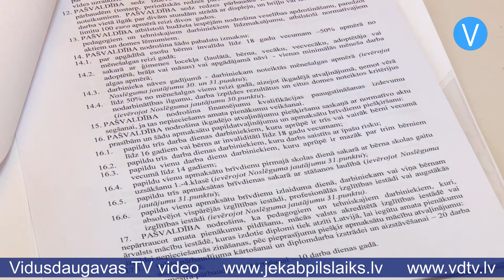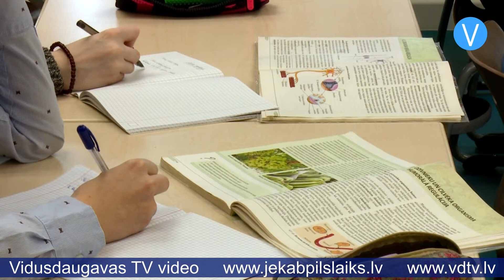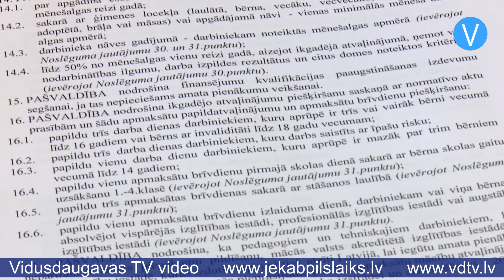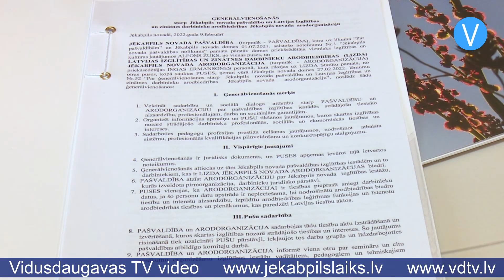Jēkabpils novadā parakstīta vienošanās, kas paredz atbalstu pedagogiem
Jēkabpils novada domes priekšsēdētāja vietnieks izglītības un kultūras jautājumos Alfons Žuks un Latvijas Izglītības un zinātnes darbinieku arodbiedrības (LIZDA) Jēkabpils novada arodorganizācijas priekšsēdētāja Inga Ermansone parakstīja ģenerālvienošanos par sadarbību jautājumos, kas skar pašvaldības izglītības iestādēs strādājošo tiesisko aizsardzību, profesionālās, darba un sociālās garantijas.

Inga Ermansone stāsta: “Tā kā es ilgstoši esmu arodbiedrības priekšsēdētāja, es atceros sākumu. Kad es nācu un piedāvāju slēgt vienošanos, vairākās pašvaldībās man teica, ka viņi to nedarīs. Šobrīd pašvaldība ir ar pozitīvu attieksmi pret vienošanos ar arodbiedrību. Iepriekš man bija jāslēdz vienošanās ar sešām pašvaldībām, un sadarbību varēja raksturot kā dažādu. Vienā brīdī izdevās kaut ko panākt, citreiz – nē.”

Pirms administratīvi teritoriālās reformas katrā pašvaldībā, kas tagad apvienojusies vienotajā Jēkabpils novadā, bija atšķirīgi atbalsta veidi pedagogiem. Tagad Jēkabpils novada teritorijā tie ir vienādi. Ģenerālvienošanās paredz, ka pašvaldība sedz izdevumus par izglītības darbinieku obligātajām veselības pārbaudēm, apmaksā briļļu vai lēcu iegādi, nosakot limitu – 100 eiro reizi divos gados, kā arī izmaksā dažādus pabalstus. “Tur ir ļoti daudz punktu, kas var īstenoties vai neīstenoties atkarībā no notikumiem cilvēka dzīvē, piemēram, palīdzība kādā bēdu gadījumā vai palīdzība veselības problēmu risināšanai,” skaidro Inga Ermansone. “Daudzi jautājumi šajā ģenerālvienošanās tekstā tiek atrisināti, atzīstot arodbiedrību par biedru likumīgu pārstāvi un atzīstot, ka ir svarīgi laikus informēt arodbiedrību un ieklausīties arodbiedrības viedoklī.”

Plānots, ka pašvaldība arī piešķirs pedagogiem apmaksātas brīvdienas saistībā ar stāšanos laulībā, kā arī citās konkrētās situācijās, tāpat vienošanās paredz citus atbalsta veidus. “Pašvaldībai iespēju robežās jānāk pretī pedagogiem, lai varētu nodrošināt viņiem pienācīgus apstākļus ar papildu bonusiem, lai skolotāji justos Jēkabpils novadā apmierināti un varētu mierīgi pievērsties savam pedagoģiskajam darbam, nevis domāt par briļļu iegādi, papildu brīvdienu vai apdrošināšanu. Tas ir mūsu – pašvaldības pienākums rūpēties par to,” uzsver Jēkabpils novada domes priekšsēdētāja vietnieks izglītības un kultūras jautājumos Alfons Žuks.

Ģenerālvienošanās starp Latvijas Izglītības un zinātnes darbinieku arodbiedrības Jēkabpils novada arodorganizāciju un Jēkabpils novada pašvaldību ir noslēgta uz četriem gadiem. Nepieciešamības gadījumā dokumentā iekļautie atbalsta veidi tiks pārskatīti.

Sandra Paegļkalne